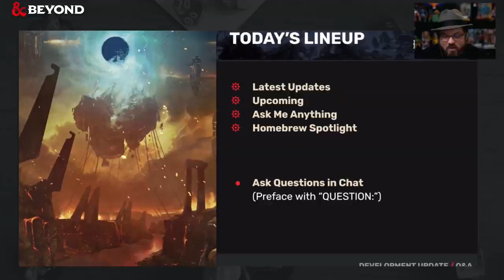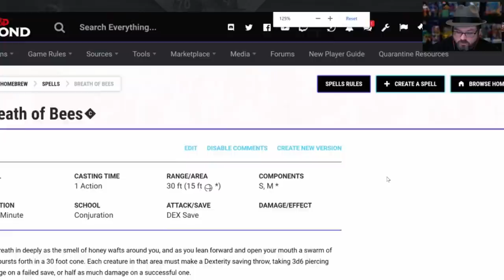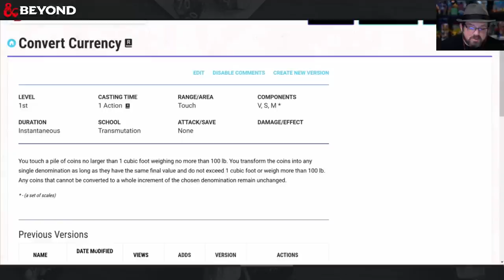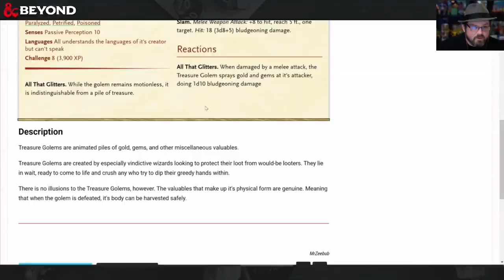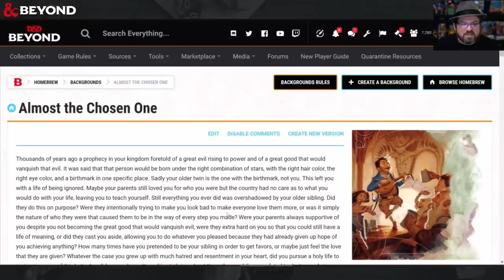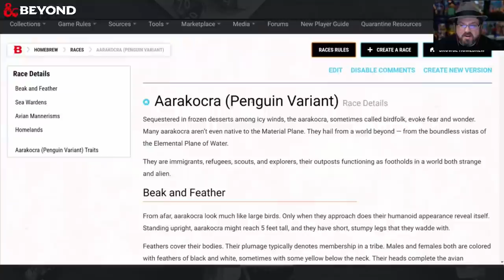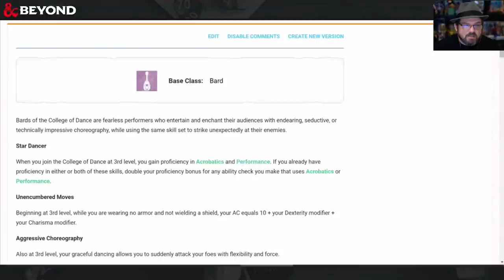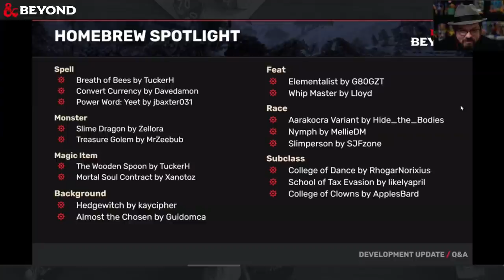D&D Beyond Dev Update - Homebrew Spotlight 'Power Word Yeet, Slime Dragons & Nymphs'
Adam Bradford brings you all the latest news and information on upcoming features and Dungeons and Dragons book releases, as well as a look at some of the homebrew you can find on D&D Beyond, including Breath of Bees, a Treasure Golem and the College of Clowns!

Pre-Order Icewind Dale: Rime of the Frostmaiden on D&D Beyond to unlock pre-order rewards, including digital dice

Timestamps:
0:00 Intro
0:09 Today's Linup
1:10 Latest Updates
5:48 Upcoming
7:40 Homebrew Spotlight

Links to the Homebrew featured in this video can be found below!

ORIGINAL CONTENT